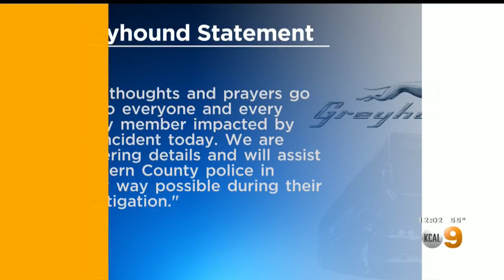Woman Killed, 5 Others Wounded In Shooting On Greyhound Bus From LA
The bus was on its way to San Francisco when a passenger started shooting. Tina Patel reports.